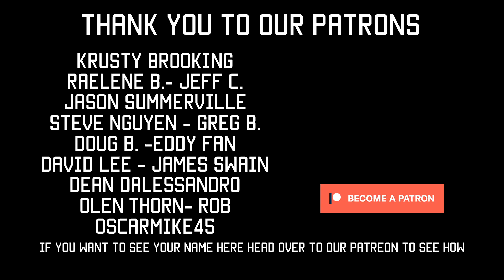How to Be a Better Hunter | Part 1 | Master Your Rifle | Tactical Rifleman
Become a Better Hunter.
      If you live in REAL America you can't help but notice that all the "big box" stores and sporting goods stores are ramping up their hunting gear selections. Every year they want you to buy the latest "GucciFlage" and buy the latest ammo, that is garrenteed to help hunters get that big trophy for their Man Room. Hunting season is coming up, and hunting is as "American" as Apple Pie.
     If you know my military background, you know I grew up behind a sniper rifle. Hunting is in my blood. Sniping is in my blood. Mammals are mammals; two legs or four. As a matter of fact, I always encouraged our snipers to take up hunting during peacetime or between deployments. Why? Well, because any time you are in the woods, tactically trying to sneak up on a target without getting detected, and then engage the target with precision rifle fire; well, that's gonna make you a better sniper, and help you maintain your sniper skills. Hunting helps Snipers.
     Likewise, I believe civilian hunters can become better at their craft by learning a few tips & techniques from our military snipers. These same skills go both ways. Hunting is hunting; two legs or four.
     So, like many hunters, I used to read all the hunting magazines. I loved bow hunting, and always read about all the "secret tips" of the pros, and read about all the great gear I "Had to Have" each season. Even at the dentist office, you could always find a copy of Field & Stream Magazine.
    Eventually, as I realized that we were masters of OUR trade, the more I decided to change the way I hunted, and apply all the skills & knowledge that I had picked up over decades behind a sniper rifle.
    So, here I am, reaching out to possibly new viewers and possibly current subscribers that like to hunt. If you want to become a Better Hunter, open you mind and soak some of this in. Some is common sense to me, but foriegn to others. Some of this may not apply to you. Like everything else in life, always try to learn new techniques. Knowledge is Power.
     This is going to be a 4 part series.
Part-1: Master your Rifle
Part-2: Camouflage
Part-3: Movement
Part-4: Equipment

If you are not a hunter, and are only here for the cool military and gun stuff; take notice that I didn't put a single picture of a 4-legged animal anywhere in these videos. Squirrel all this information away, and I pray you never have to use it against 2-legged adversaries.

Strength & Honor, TR